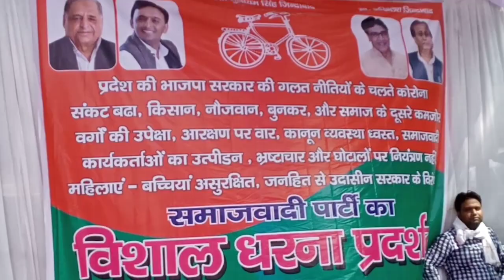Samajbadi party Dharna Pradarshan Etawah